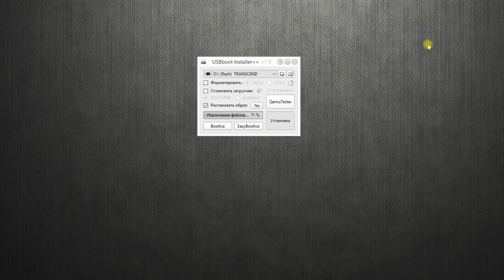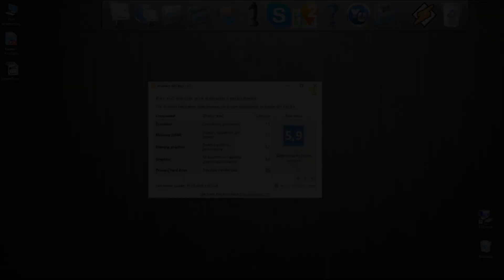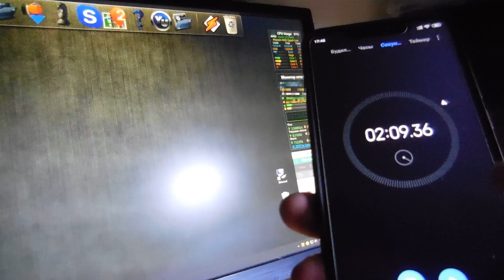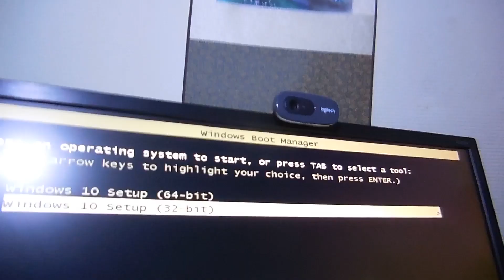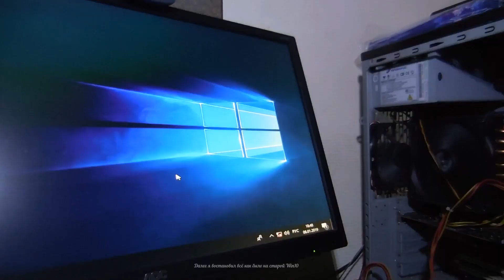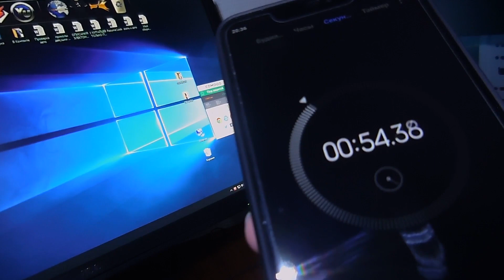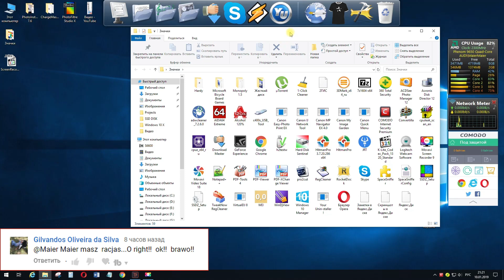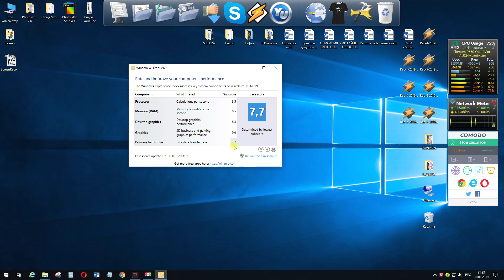✔️✔️Вот это поворот: SSD disk Zheino [ссд диск поднял ПК с Колен]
Нужно купить Zheino SSD диск с aliexpress Операционная система Windows 10 sata 6gb/s 3gb/s тест подключение. Открой как обычно 👇👇👇 тама интересное для Вас 💥 нажми Лайк ☝☝☝ SUBS Всех поздравляю вышло новое видео — это будет точно Вам полезно глянуть!!! Я проверил
На примере моего ПК предлагаю убедиться, как все стало летать. Проведите выходной один раз хоть с пользой))) Установка своими руками на ссд_диск операционной системы одно удовольствие.
Заказывайте, не стесняйтесь, товар уже проверенный!
📟 Оперативная память DDR2 4 гб (2 шт. X2GB) For AMD, INTEL
🔔 Просьба если ссылка оказалось не рабочей написать мне я немедленно исправлю.
⚠️ Перед покупкой отключите плагины, особенно AliTools и Adblock - присваивают cashback
Мобильные версии многих магазинов не содержат специальный код, необходимый для фиксирования и отслеживания кэшбэка. По возможности делайте покупки с компьютера.
Похвалюсь с BACKIT я вернул 200💲 и купил смартфон, покупая на Алиэкспресс получил 💎 уровень что даёт моментально вернуть деньги если товар некачественный.
👣Следуй по ссылкам и запишитесь в наш кружок
Aliexpress HOT!!! Зацени товар из КИТАЯ
👤Группа создана мной для обмена ссылками на интересные покупки, заказанные в иностранных интернет магазинах. Вы можете перейти по ссылке на мою группу в
Поделись в соц. сетях я вам это не забуду супер
Если вы намерены мне позвонить то отвечаю только если у Вас 📱Лучшее предложение на смартфон Xiaomi Redmi Note 6 Pro за US $150 - $200 TOP AliExpress
(не успел сделать свой обзор Xiaomi Redmi Note 6 Pro а уже 7 Pro, но сразу скажу Xiaomi заменила  только целку на капельку сенсора камеры)
Цель видео просто показать SSD диск и его возможности может кто захочет приобрести и это видео в помощь. Ваши комментарии для меня бесценны., просто напиши нравится 👍👍
🙏🙏 С П А С И Б О ✩ П О Д П И Ш И С Ь 💛💙 ВПЕРЕД!